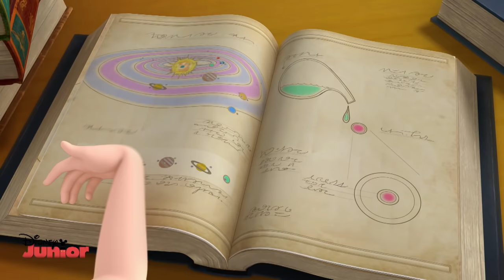Sofia The First - Enchanted Science Fair - Me Plus You - Song - Disney Junior UK HD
The children are split into pairs for the science fair, which causes tension between them. However Sofia sings 'Me Plus You' to help bring everyone back together again!